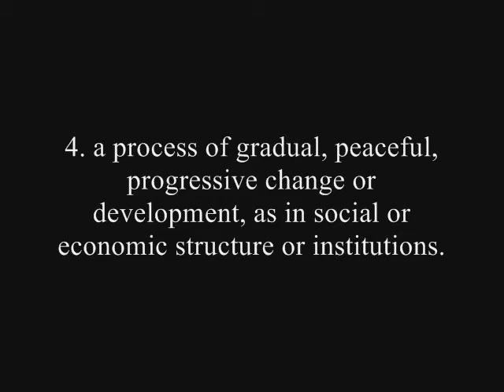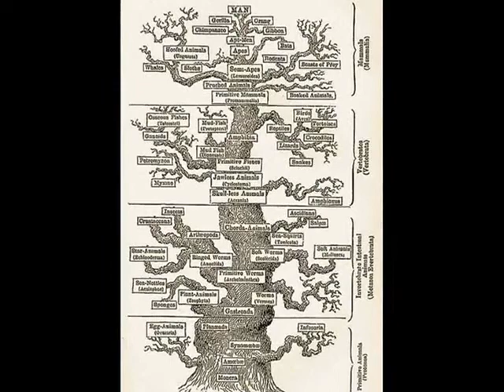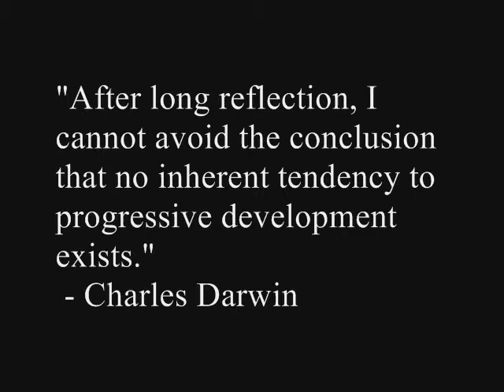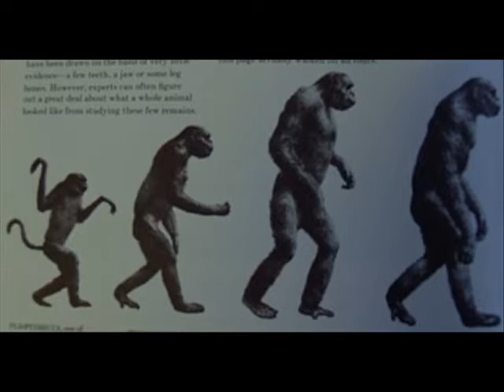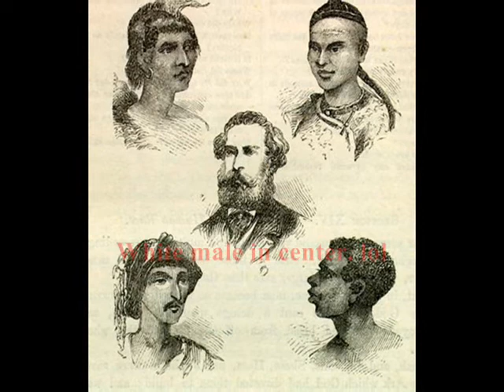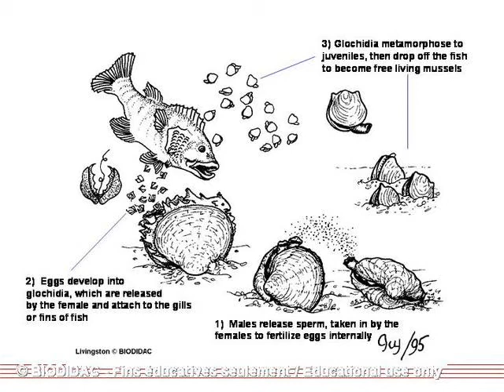Darwiniana IV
In Part IV, we begin to answer the second riddle set up by Gould. Here, we examine the origin of the word "evolution," as used by Herbert Spencer, and we examine the reasons why Darwin refused to use the word. Gould then shows us how pop culture perceives evolution - surely a necessary step toward resolving Muller's dilemma (in Part I).

Darwin's Revolution in Thought

This is a lecture made by Stephen Jay Gould at Wittenburg University. I simply took his voice and added pictures and video.

The lecture was derived from Part I of Gould's book, "Ever Since Darwin: Reflections in Natural History." Part 1 of the book is called "Darwiniana" and is composed of four chapters: Ch 1 "Darwin's Delay," Ch 2 "Darwin's Sea Charge, or Five Years at the Captain's Table," Ch 3 "Darwin's Dilemma: The Odyssey of Evolution," and Ch 4 "Darwin's Untimely Burial."

I've split the video into a few parts, each a little under ten minutes. After watching them, I hope you see how Gould incorporated each chapter of Darwiniana into the lecture. They revolve around Darwin and the birth of what Gould calls one of the greatest half-dozen scientific ideas of all time. He tackles fundamental questions and asks them in the form of riddles. The lecture was titled "Darwin's Revolution in Thought," because Darwin's ideas were radical and difficult for people to digest.

Some of these pictures require that I cite them so...

For the excellent Lampsilis clam shots:
Barnhart, M. C. 2008. Unio Gallery Accessed 05/21/2008

For the great diagram on the breeding cycle of Lampsilis:
Mulcrone, R. 2006. "Lampsilis siliquoidea" (On-line), Animal Diversity Web.